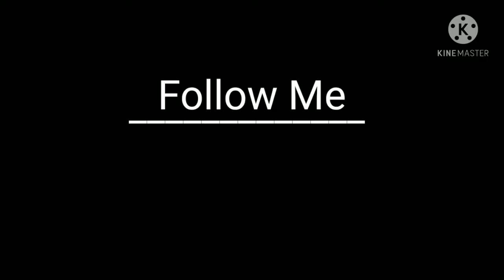Highlights De Fortinite - Leia A Descrição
+Canais Parceiros+